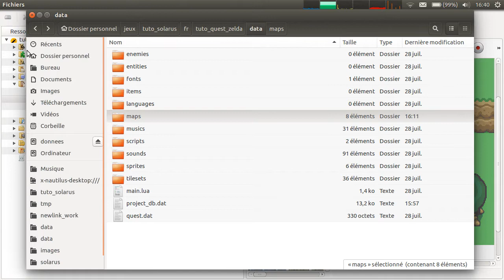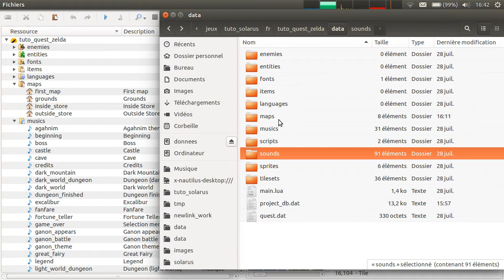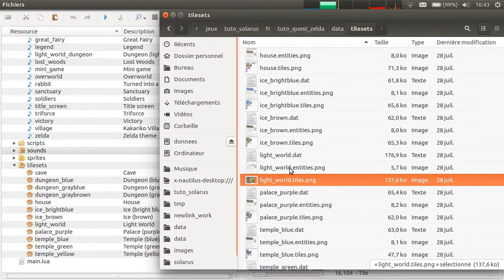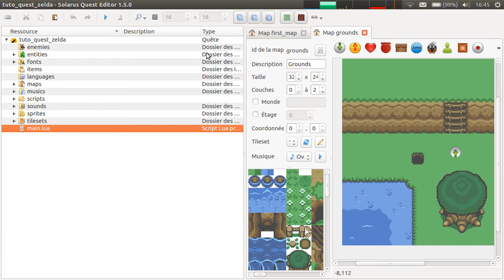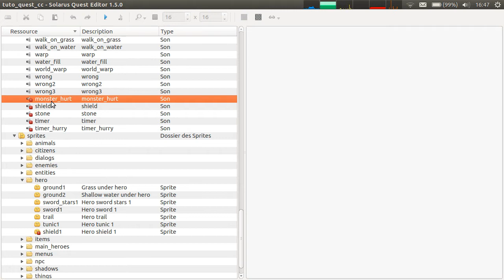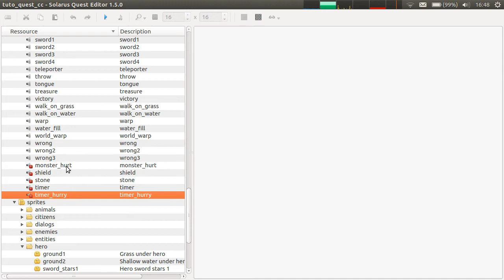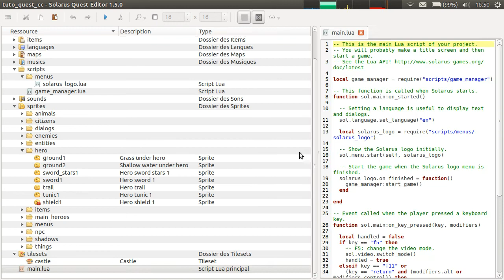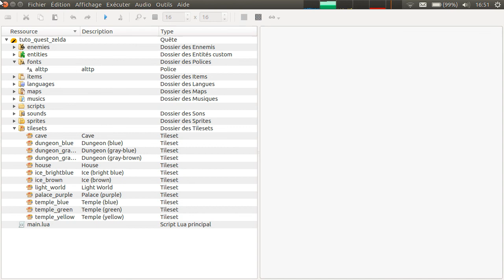Tutoriel Solarus 1.5 [fr] - Initiation #5 : L'arbre de la quête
La vue arborescente des ressources de la quête vous présente les fichiers de votre projet selon leur type de ressources : maps, tilesets, sprites, musiques, sons, etc.